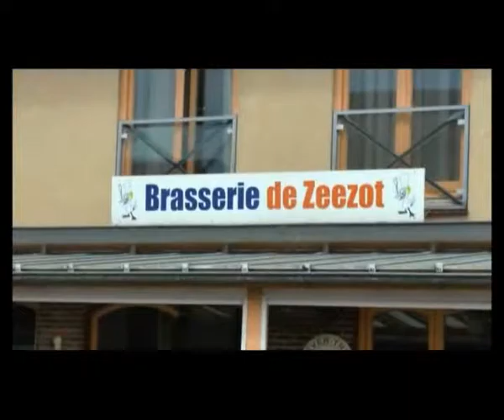2016 05 11 Neeltje Jans